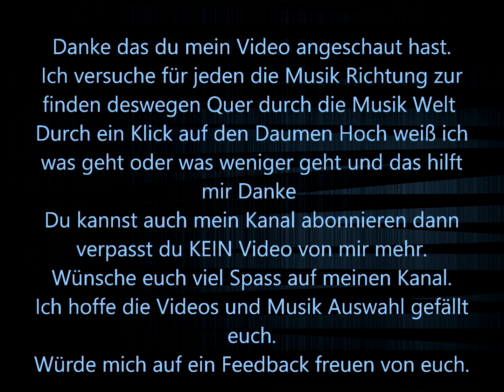🦊🦊🦊(❁´◡`❁)(❁´◡`❁)Mein bescheuertes Herz(✿◡‿◡)(✿◡‿◡)Pauline(●'◡'●)(●'◡'●)